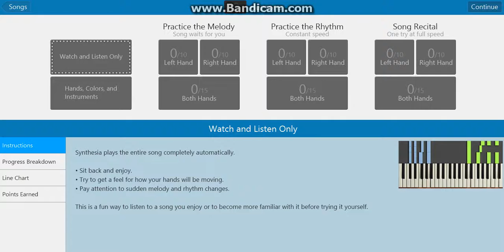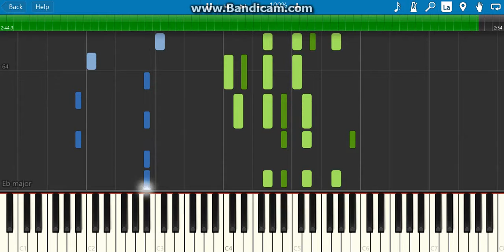how to play demons on piano(imagine dragons)